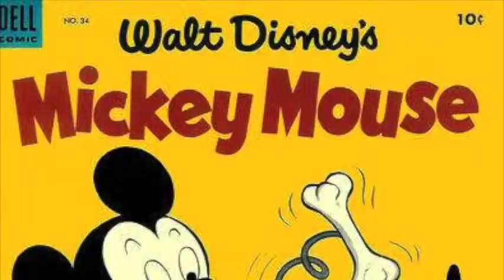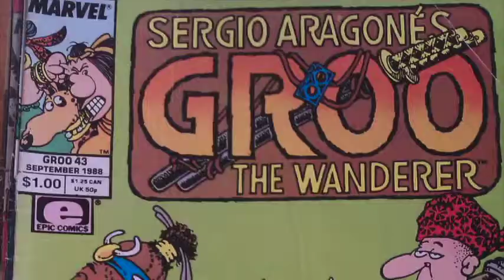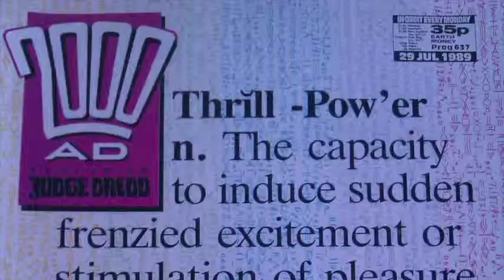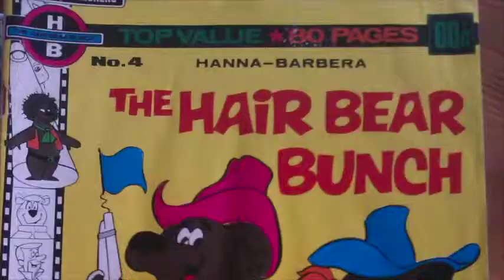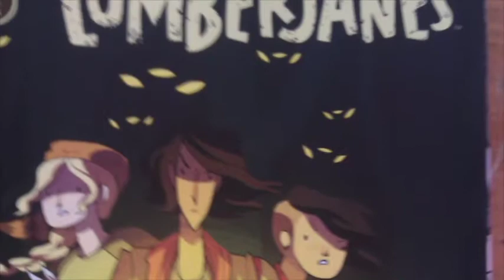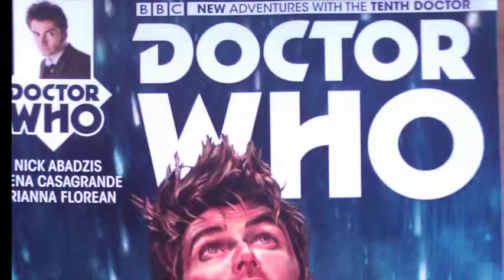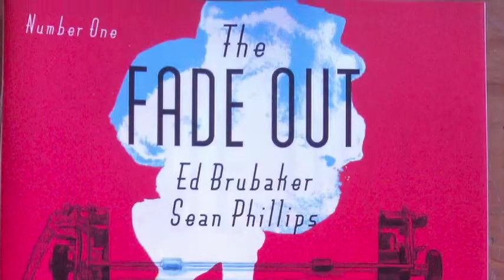Comics!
In which I discuss my somewhat mixed history with comics, a few  past favourites, and what I am reading and enjoying now. With lots of (sometimes blurry) photos of comics from my collection.

(BTW, the intermittent superhero single panels are by my favourite cartoonist, Judy Horacek.)